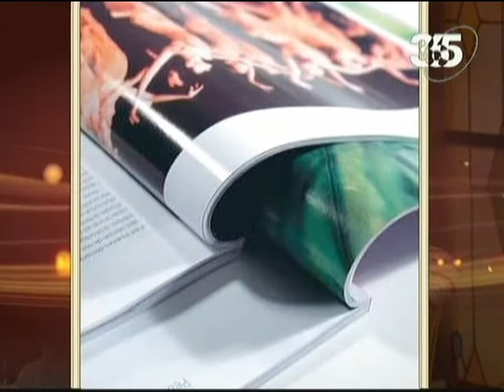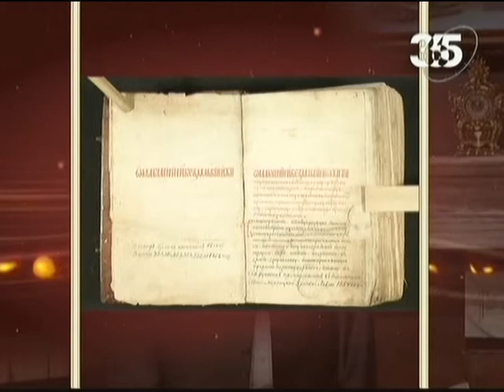Обыкновенная история. Бумага. История вторая.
Бумага ближайший друг и спутник человека, практически во всех его начинаниях ...